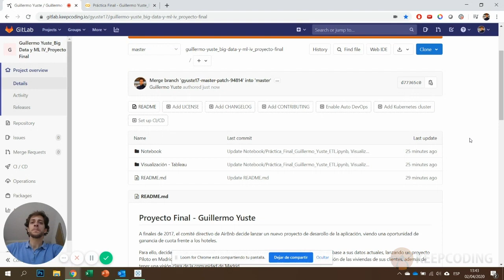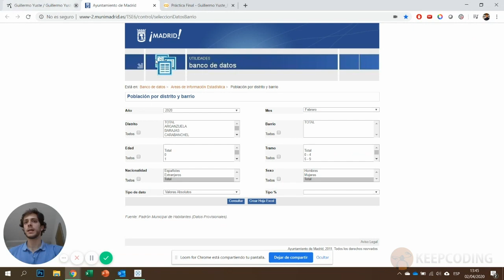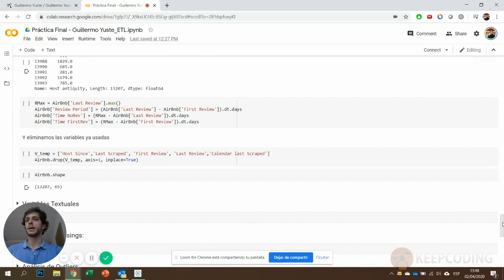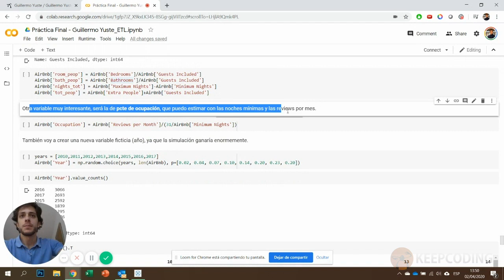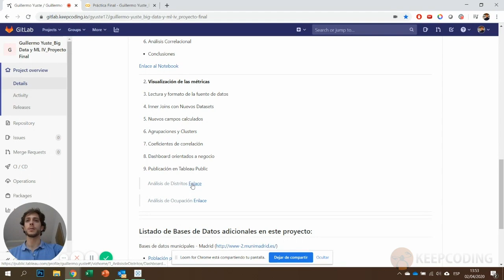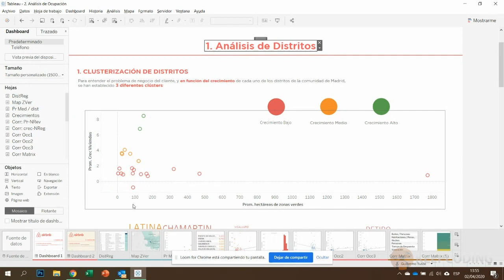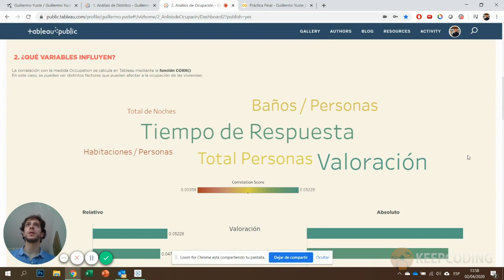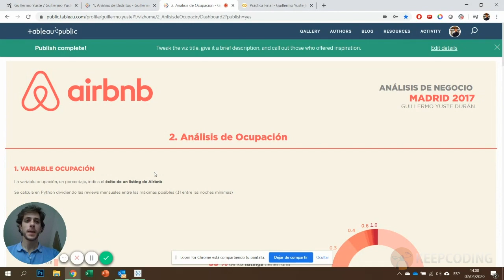"Factores en la ocupación de viviendas de Airbnb" Proyecto Final del Full Stack BD & ML - Mayo 2020